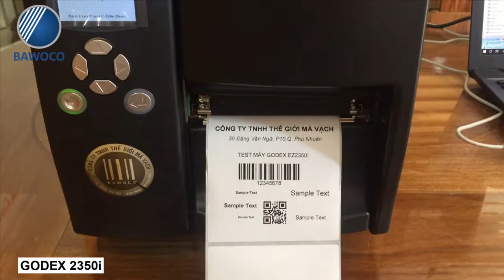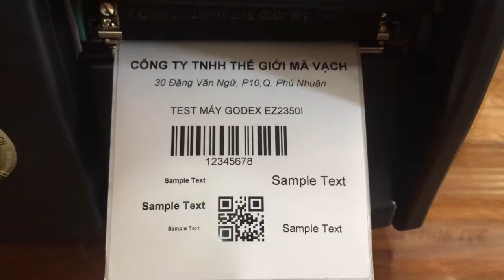Giới thiệu và Hướng dẫn lắp giấy mực Máy in mã vạch GoDEX EZ2350i | Công Ty Thế Giới Mã Vạch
+ Máy in mã vạch công nghiệp Godex EZ2350i có thể in được trên các sản phẩm giấy thông thường, polyester lẫn xi kim bạc. Vậy nên, bạn không phải lo lắng về việc máy in “kén” giấy khi sử dụng, không cần mất thời gian tìm kiếm loại giấy sao cho phù hợp với chiếc máy in mã vạch này. Từ đó, giúp bạn đẩy nhanh tiến độ, hiệu quả làm việc.
+ Khám phá thêm về các máy in mã vạch chính hãng, chất lượng khác